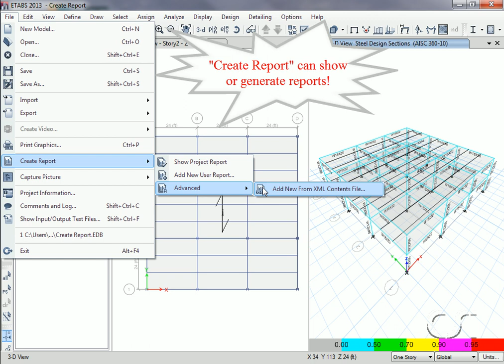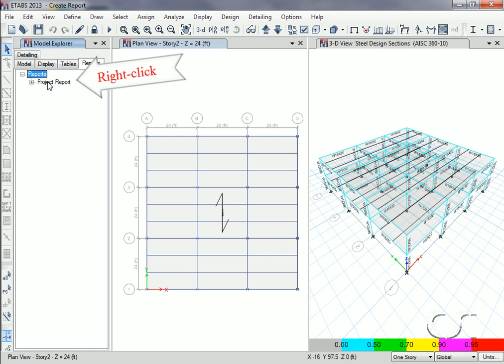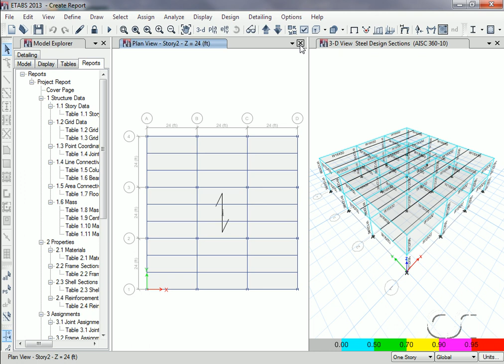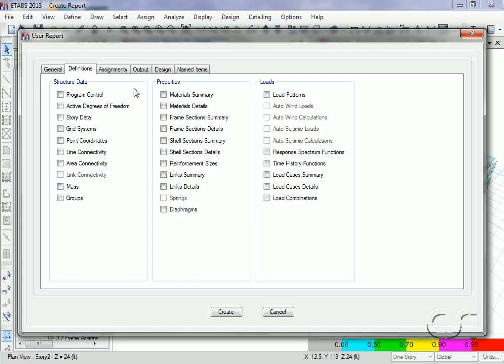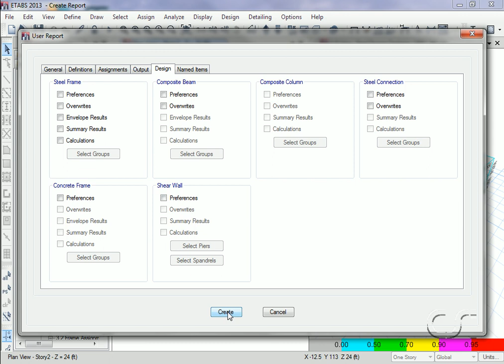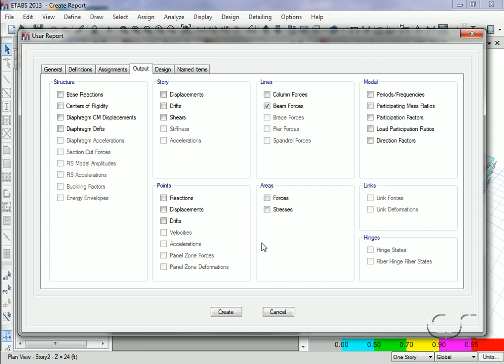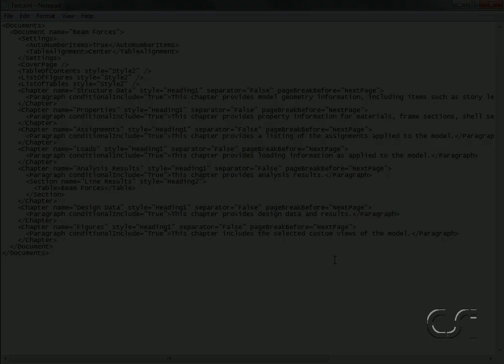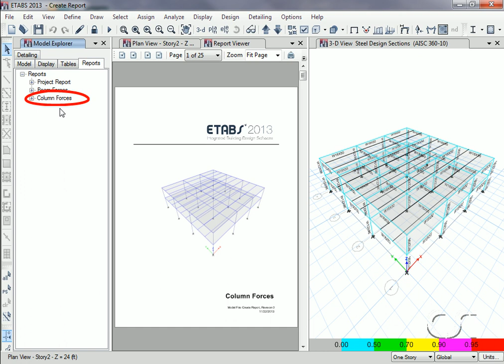ETABS - 13 Creating Reports: Watch & Learn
Learn about the ETABS 3D finite element based building analysis and design program and how to generate professional looking reports that describe the input details and output results.